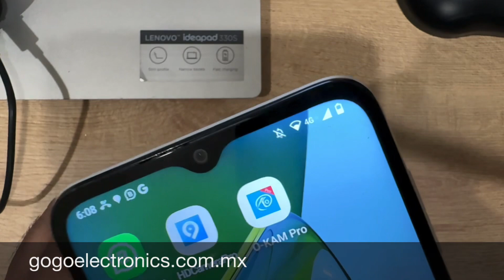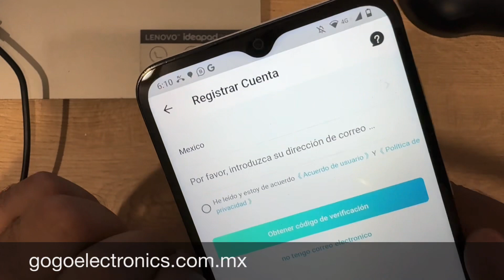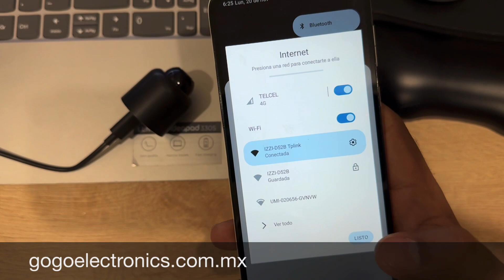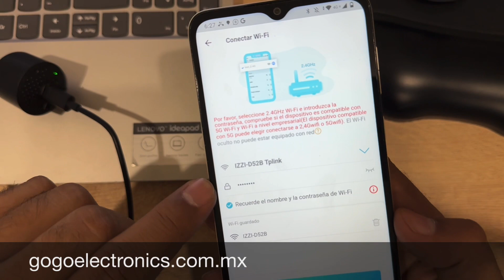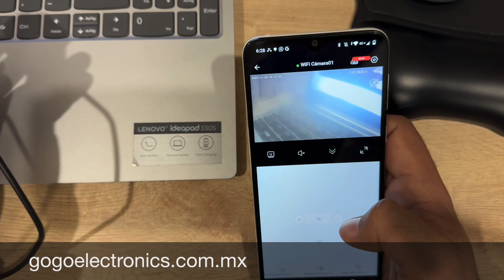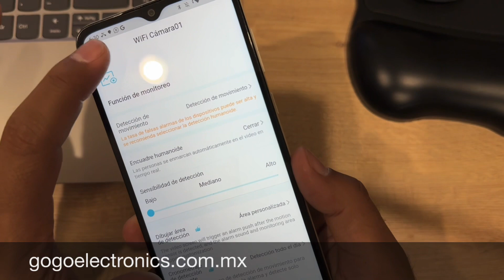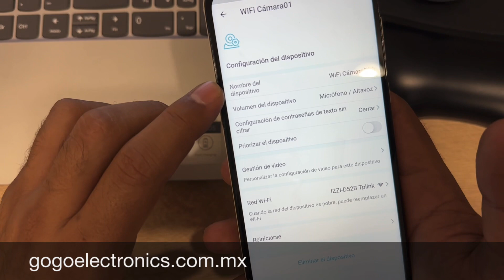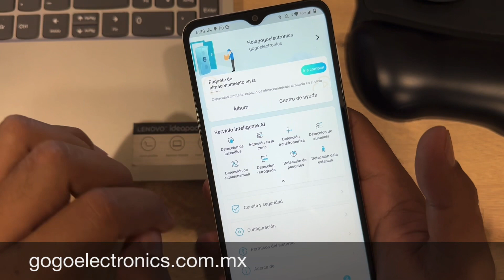GOGO ELECTRONICS ……. Camara wifi bullet CB76 video en tiempo real app O-KAM PRO